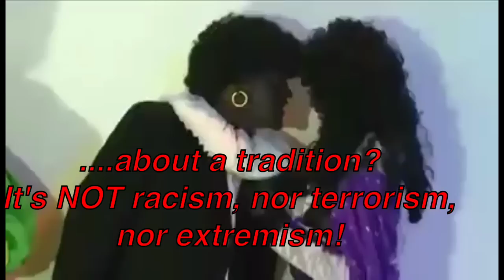Blackface in Holland (SUBTITLED VERSION)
Blackface song in the Netherlands with English Translations! THIS IS NOT MY SONG! I only translated it!
This song is about the discussion going on in the Netherlands about blackface servant Pete. tell the black community to stop whining and get over it, because this blackface isn't going anywhere. They find it neither racist nor offensive. I felt I should subtitle this for you to better understand the offensive lyrics they use. Don't forget to thumbs up if you're against racism!